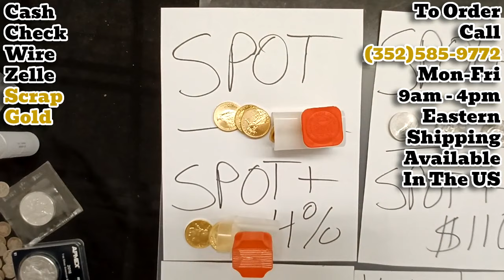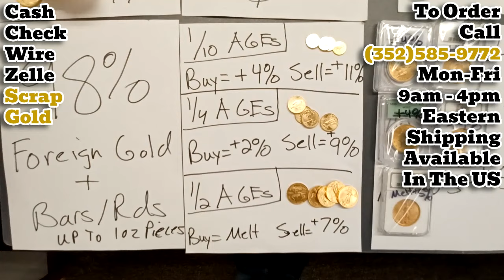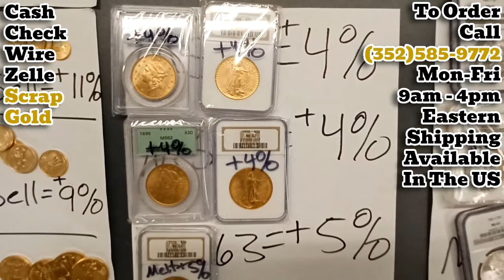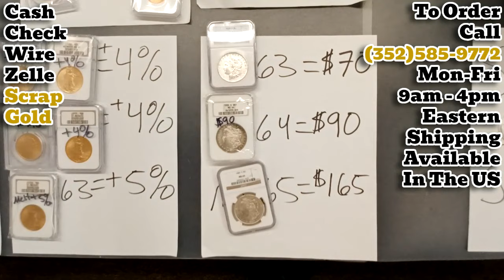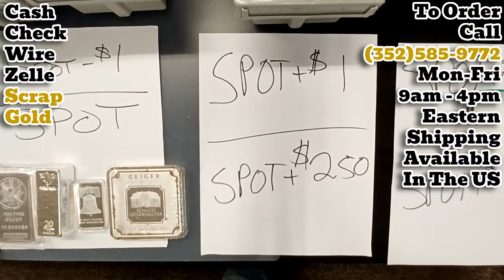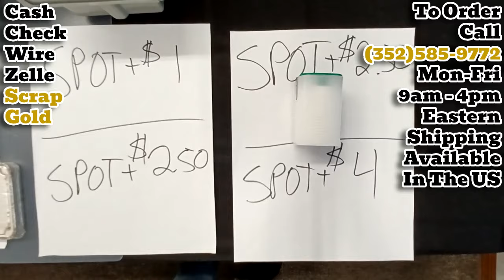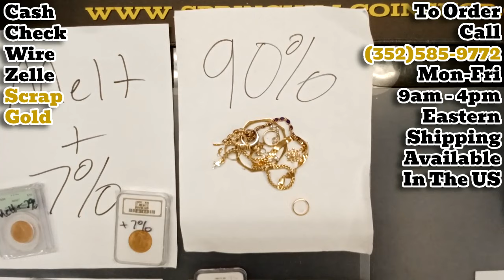Tampa Bay Coin Shop Give's Precious Metal Market Insights & Premiums On Silver & Gold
Serving central Florida for over 8 years, Vermillion Enterprises is Spring Hill, Florida's premier coin shop and gold dealer. Always buying and always selling coins and precious metals like silver, gold, platinum, palladium, and rhodium.

Monday - Friday: 9AM - 4PM EST
Saturday: 9AM - 2PM EST
Sunday: Closed

Payment Via Cash, Check, Wire, Zelle.